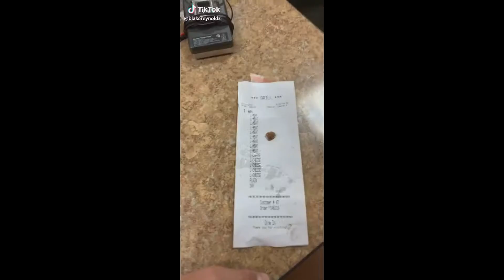That’s a lot of meat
1 sub 1 hamburger free ;) no its not a scam madafu*